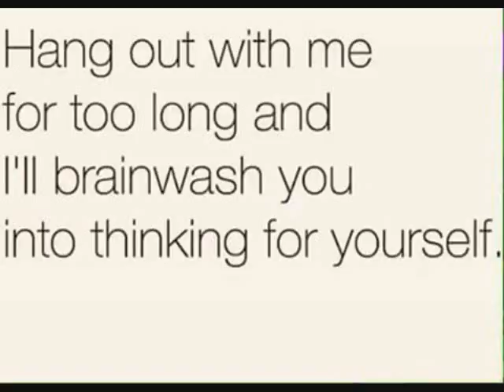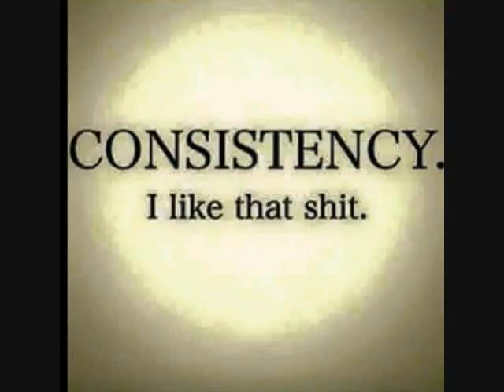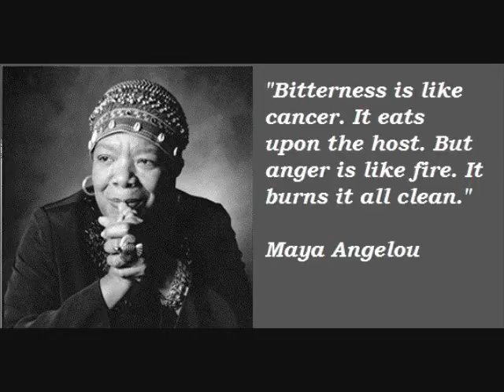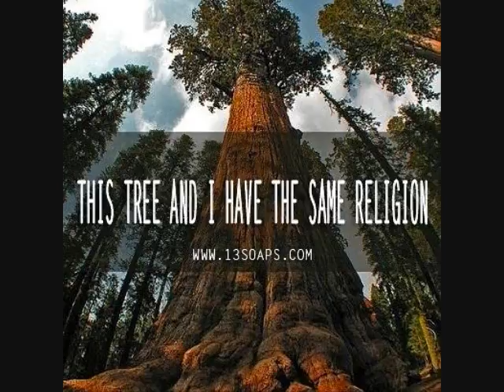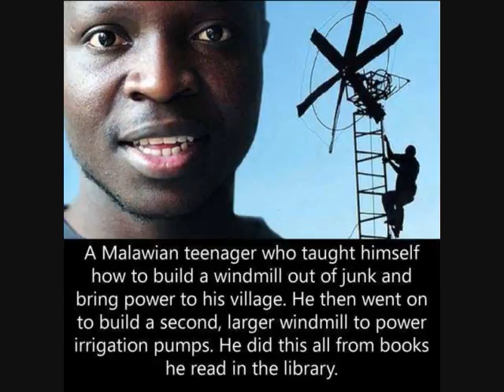Prepare 2 Prosper prod AsaFoBMP